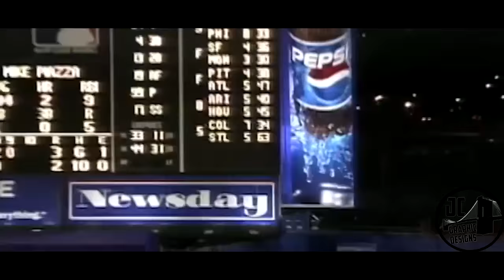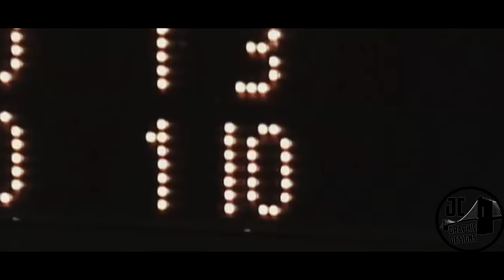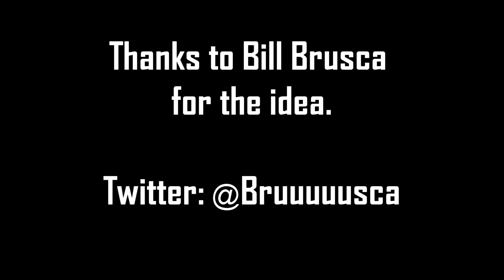"Celebrate" l Mike Piazza Hall of Fame Tribute (HD)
Edited By: James Catarcio

Congratulations to the greatest offensive catcher in MLB history for finally making it to the Baseball Hall of Fame!